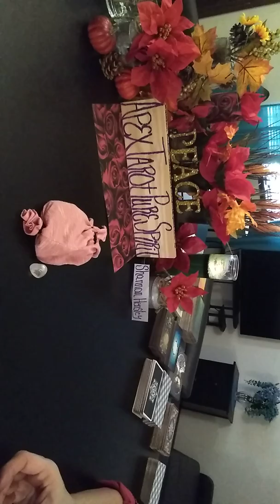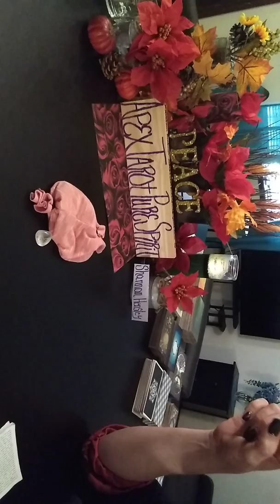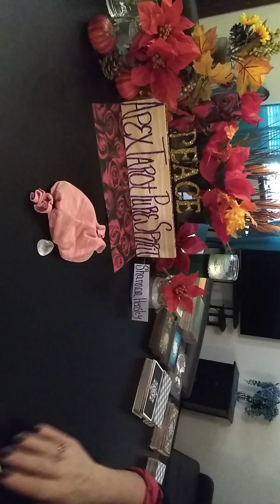24hr RUNE READING - DECEMBER 11, 2019 ♈♉♊♋♌♍♎♏♐♑♒♓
72hr Readings found below
The literal brain blockage card came out at the end of this reading I would not mess around if I was you if you have been having trauma in your mind or very stressed out you need to get to the doctor right now somebody's going to die

            North 🌟 Node Readings
             1st half of DECEMBER
♈ ARIES
  GENERAL ZODIAC READINGS
               DECEMBER, 2019